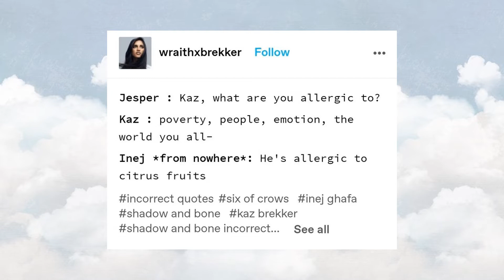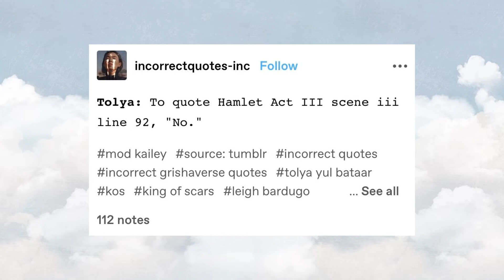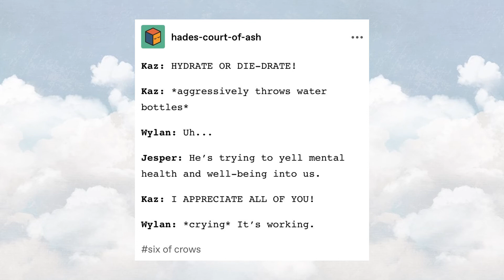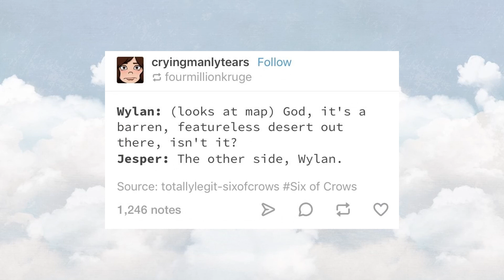grishaverse memes p1 (six of crows, king of scars, shadow and bone)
heyyo
i havent posted in a while
ill try to post much more often now i regret neglecting this channellllll
honestly tho rule of wolves was just soooo good just the plot twists killed me 😭 i wouldnt have them removed for anything tho
none of this content is mine. i do not own anything. the bg image, music and all of the memes are not mine. they belong to their respective owners on the net. all credit goes to them.
book series - King of Scars
basically the Grishaverse
yea so i hope you like it!
thxxxxx